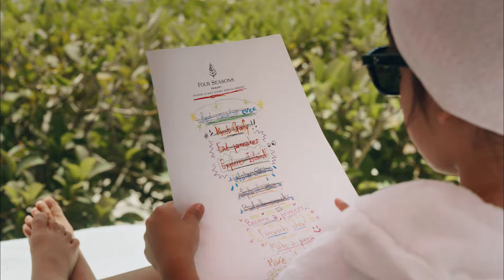Where Perfect Days Never End | Four Seasons Resort Orlando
Imagine a place where kids can be kids and adults can indulge in well-deserved me time. Welcome to Four Seasons Resort Orlando at Walt Disney World Resort, where everyone gets the getaway they want.